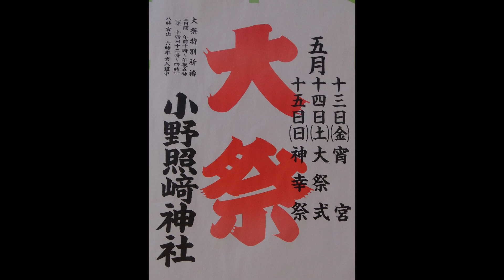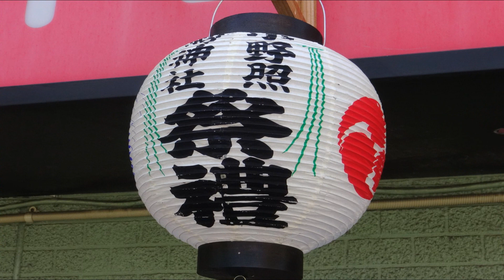平成28年 台東入谷‹小野照崎神社›神幸祭 本社神輿＝宮入道中【凛】宮入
まつり巡行記‹申›2016年5月15日　木遣り
小野照崎神社の大祭は通常の神輿渡御ではなく、三年毎の神幸祭です。本社神輿の町内渡御と宮入道中～宮入された様子です。
台輪　三尺八寸（115ｃｍ）　大正2年建造　神田宮惣作　宮出（08：20）　火入れ=宮入道中（18：20～）　宮入（19：15頃）